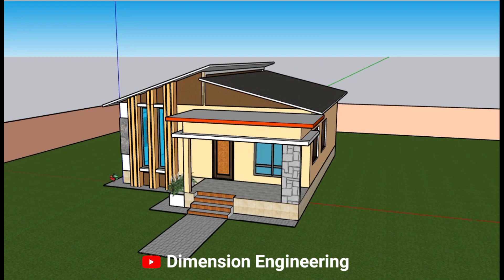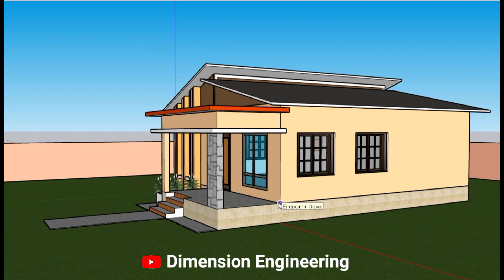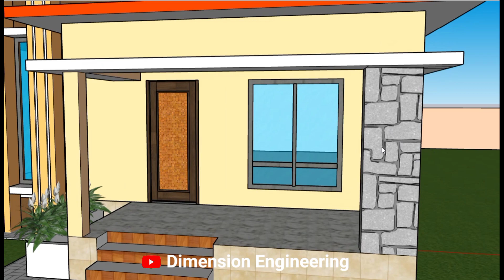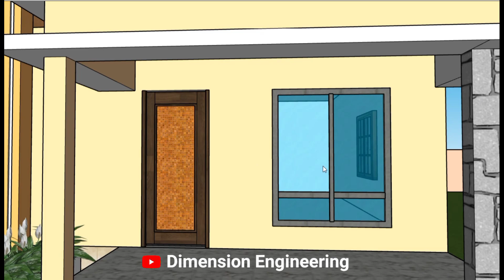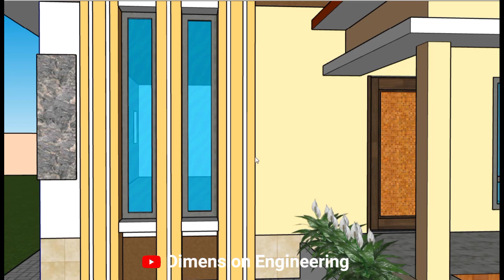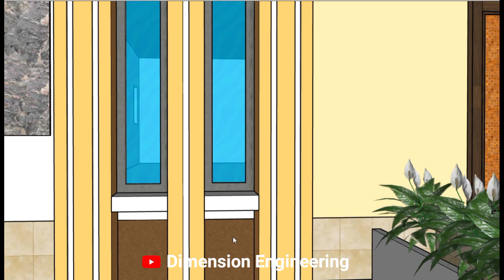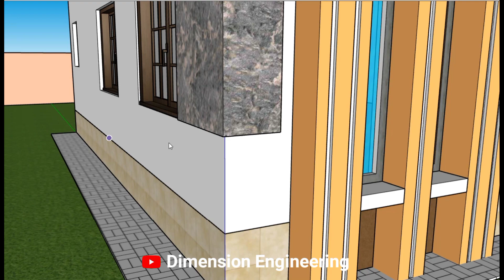Assam Type House Front Design || Front Wall Design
In this video we are going to Discuss about Modern Assam Type House, Assam Type House Front Design, Assam Type House Front wall Design, Assam Type House ৰ আগফাল ৰ ডিজাইন

Instragram